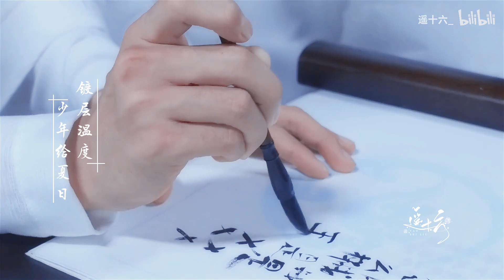【王一博 Wang Yibo | 肖战 Xiao Zhan | 博君一肖】填翻同人曲《成双成对》| 南见周年纪念 | 这座城市天生就适合恋爱 你天生就适合我的灵魂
欢迎投喂各国字幕拯救不会中文的海外粉丝们，标题没标注[xx Sub]的都是还没有翻译的

作者的话：
*禁二改二传*

《成双成对》
原曲：《爱即无罪》BY 于娜懿
策划：南辞（@_限時心動_）
填词：沐清迟（@沐夏知何以  秋）
             南辞（@_限時心動_）
翻唱：YUNQI（@嘟嘟子椰-）
后期：簌笺（@人间喜剧簌笺笺）
歌封：南辞（@_限時心動_）
视频：遥十六（@拖延少女遥十六）
歌词排版：南辞（@_限時心動_）
封面：北投（@北投少年回頭望笑我沒錢跟不上）

素材感谢：@极光Aurora·博肖视频站
                     @限时狂想 | 0805×1005
                     @且赠惊鸿·0805×1005